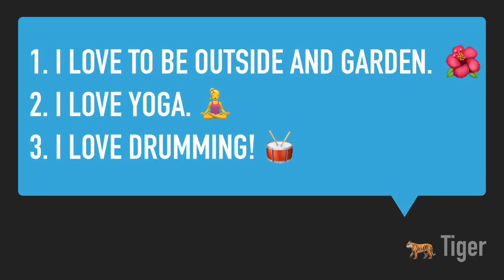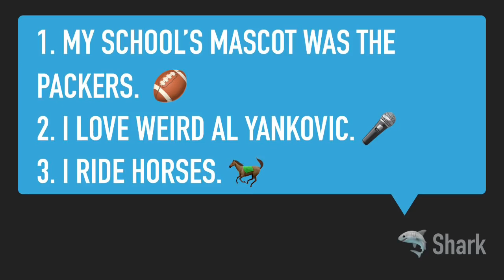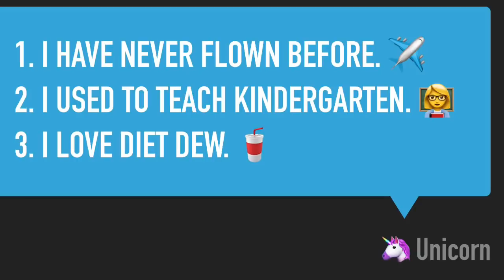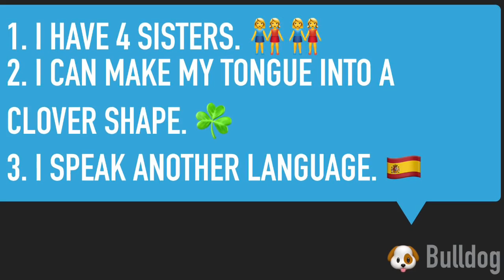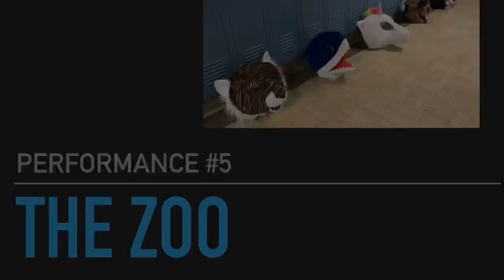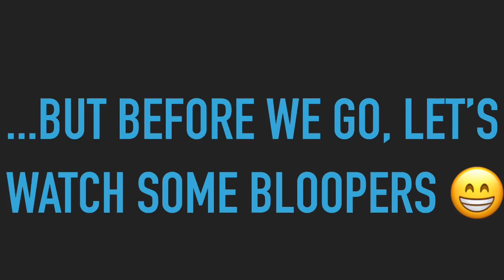Logan Middle School Masked Singer 2019